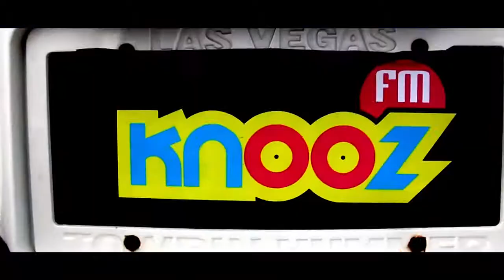26 افريل 2017 الفنان عادل يونس ضيف برنامج "Taxi RIRI"